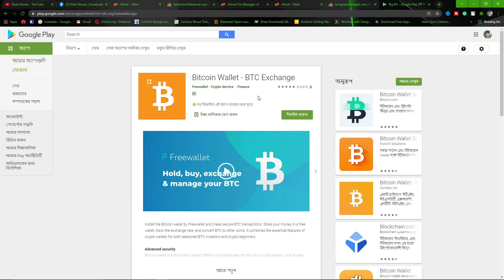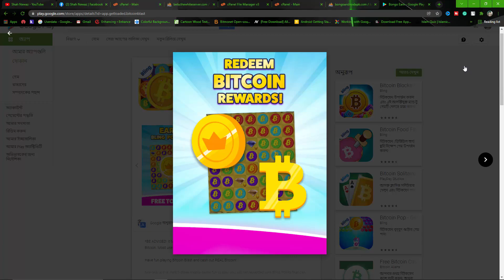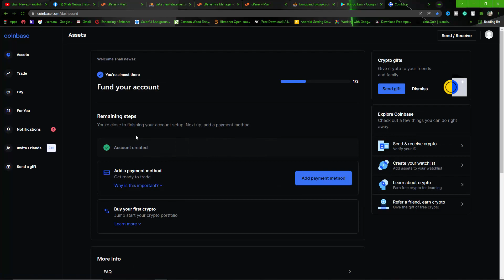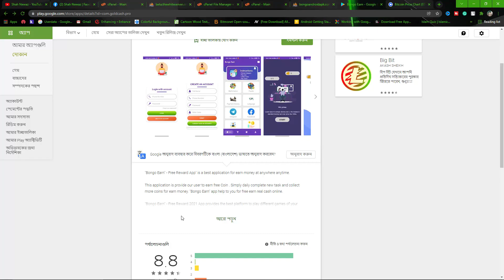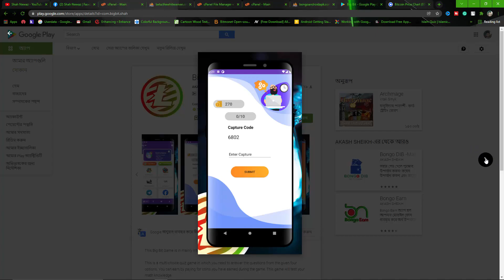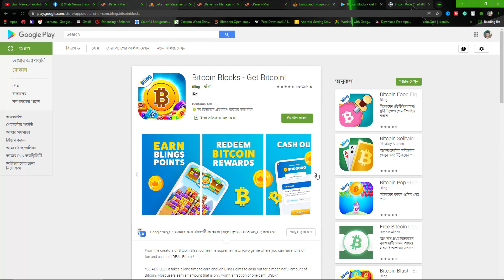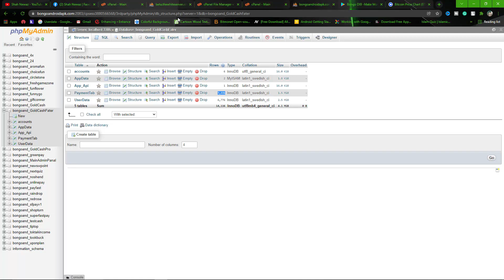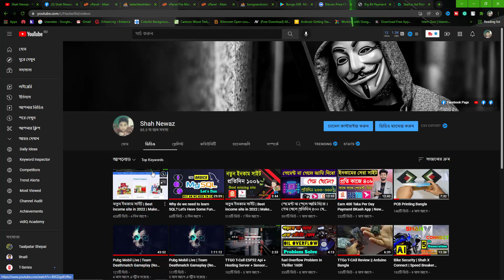Earn Monthly 50,000-10 Lakh Tk | Best income site in 2022 | Make money online 2022 Online income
Earn Monthly 50,000-10 Lakh Tk
নতুন ইনকাম সাইট Paly to Earn | Best income site in 2022 | Make money online 2022 Online income

🌠online income? how to earn money online and earn money online or অনলাইন ইনকাম?online income?online income bd?online income bd payment bkash?online? income? online earning? how to income money from home?online income? online earning? online income? earning app? earning money online? earn money?income app?smart tech bangla?

➡️Online income
  ☑RelatedTags ⬇⬇
Online income
প্রতি৷ ক্লিকে ৩ টাকা
Earn_10$_a_day_2022
Smart tech bangla